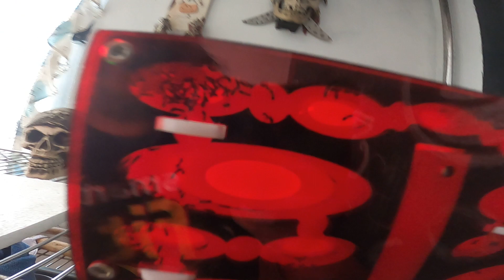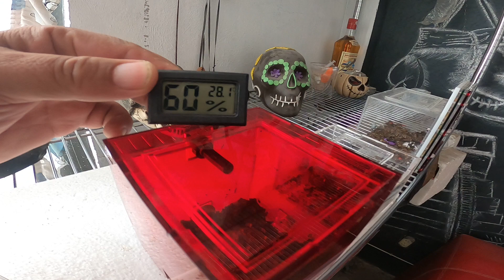TRAGEDIA CON MIS HORMIGAS ATTA